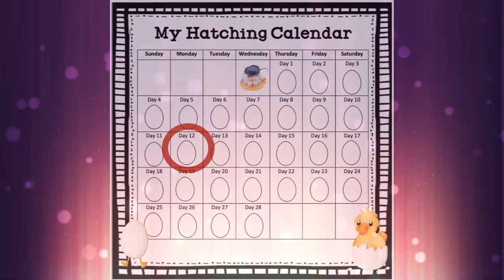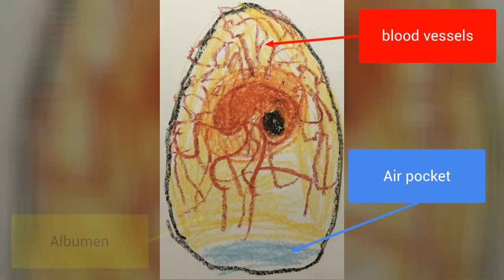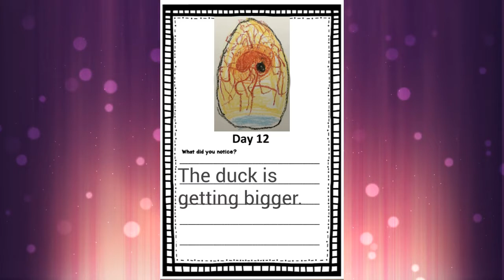Duck Development Day 12